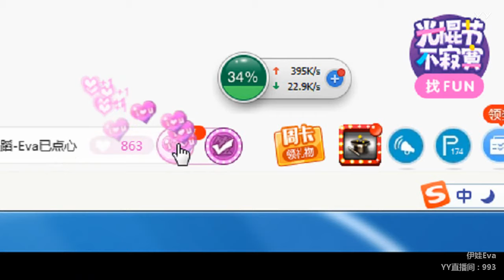YY LIVE 燃舞蹈 伊娃 -《燃舞蹈》（Artists・Sing・Music・Dance・Instrument・Talent Shows・DJ・KPOP・Remix・LIVE)